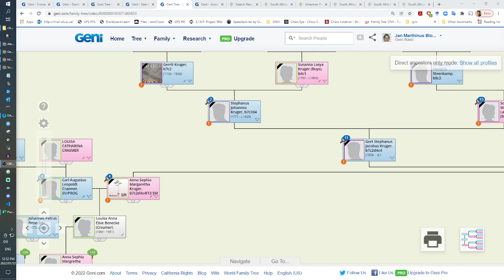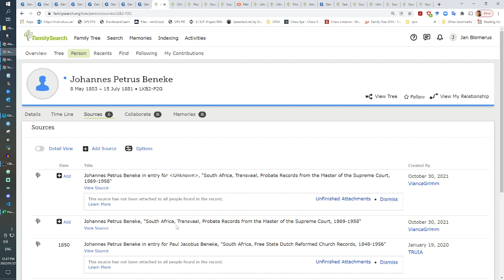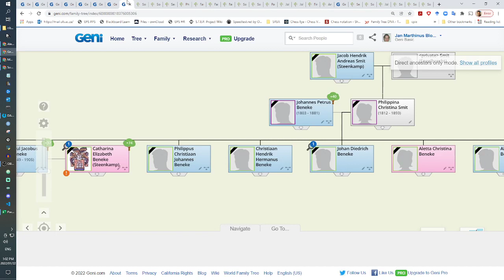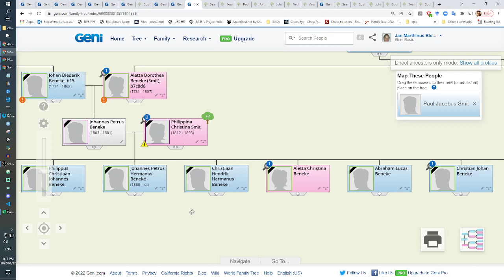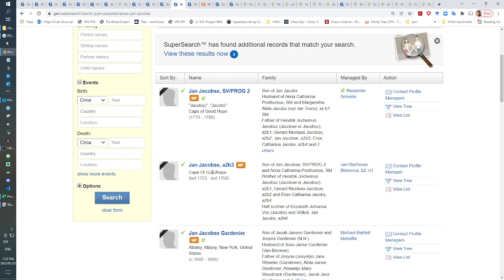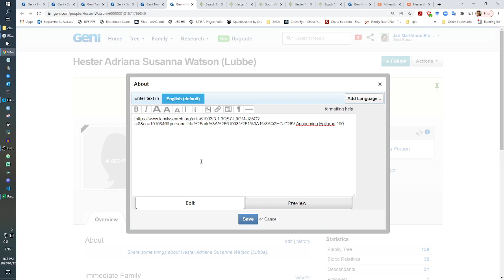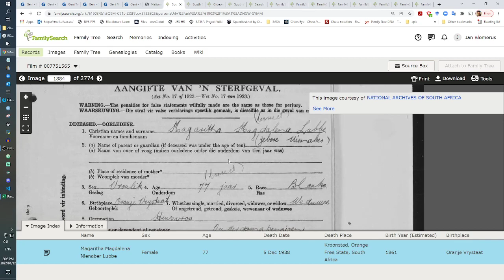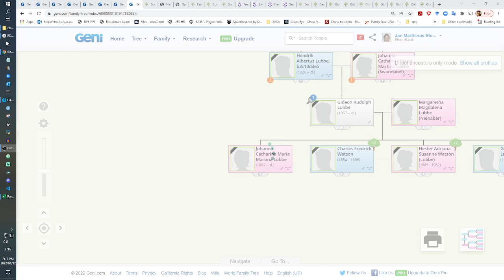Geni voorbeeld deel 7 2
Deel 2 van nuwe gebruikers se kaskanades